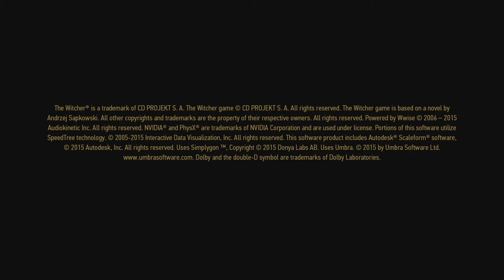THE WITCHER 3 #367 EIN WERTVOLLES HORN ★ Gameplay German ★ Let's Play Deutsch ★ Tipps & Tricks ★ PS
THE WITCHER 3 ★ Gameplay German ★ Let's Play ★ Deutsch ★ Tipps & Tricks ★ Walkthrough ★ Guide ★ XBOX ONE PLAYSTATION PC SWITCH

✘ Elgato Aufnahmegerät
✘ Gaming PC
✘ Gaming Laptop
✘ Xbox One
✘ PS4 Pro